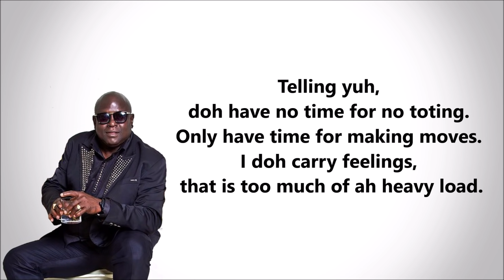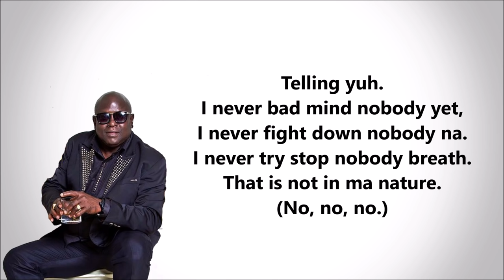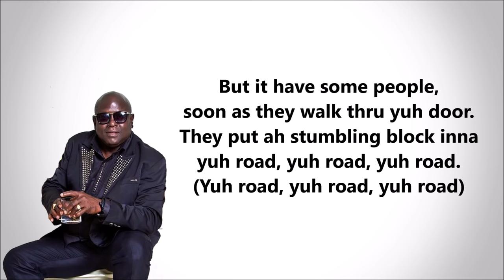Blaxx- Remove Yuhself (Lyrics)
Blaxx- Remove Yuhself